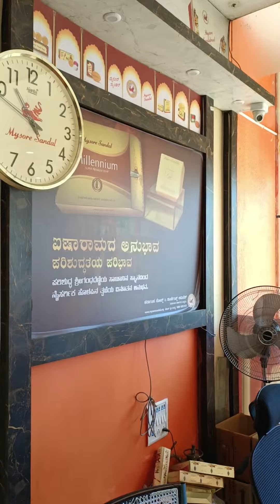Banglore Mysore Sandle Soap Factory Outlet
Sandle soap Factory